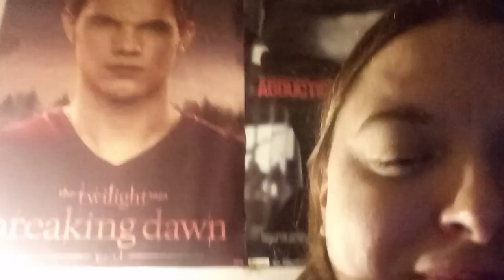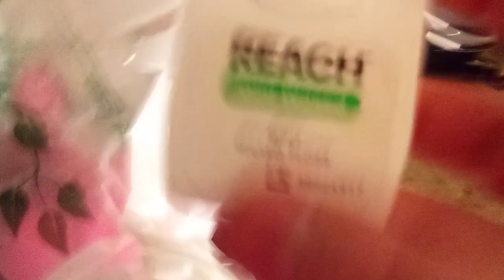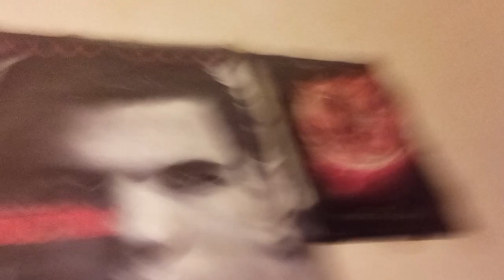My ( As If I was going to School) nightime routine